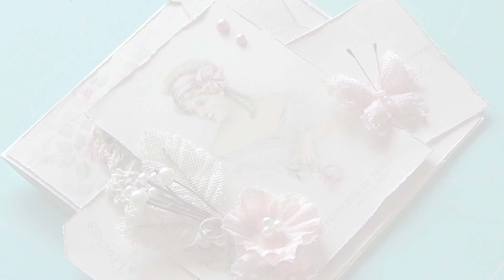"Le pillole di Ba" - come usare i glitter Marker Wink of Stella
Una nuova puntata dellle "Pillole di Ba": oggi vi presentiamo
le glitter pen Wink of Stella Brush!

👇🏻👇🏻 Qui in basso i link per acquistare tutti i prodotti! 👇🏻👇🏻

Le glitter pen Wink of Stella Brush sono uno strumento indispensabile per rifinire i vostri lavori e donargli un effetto shimmer dal tocco leggero!